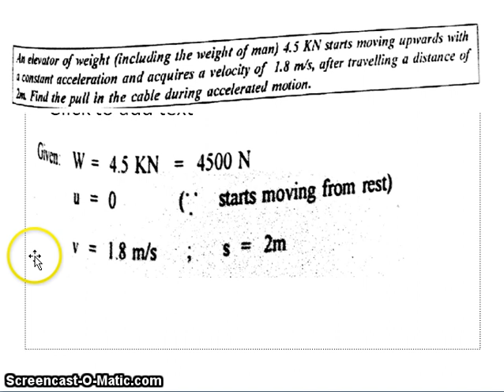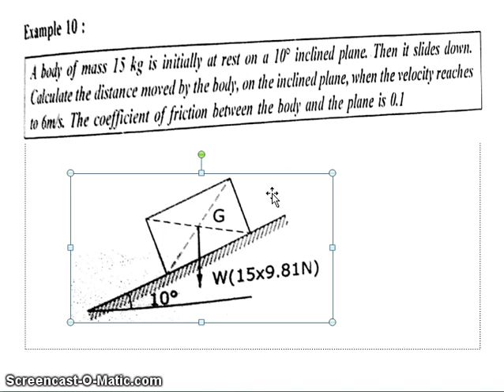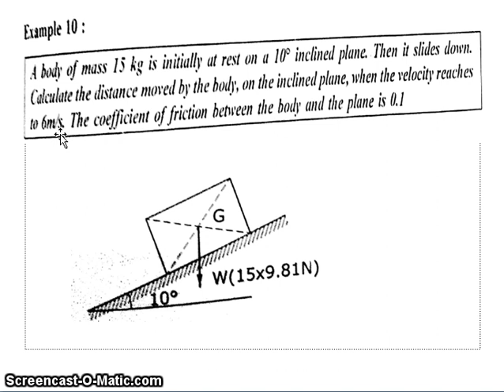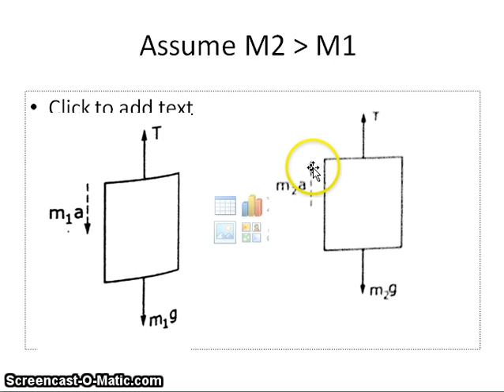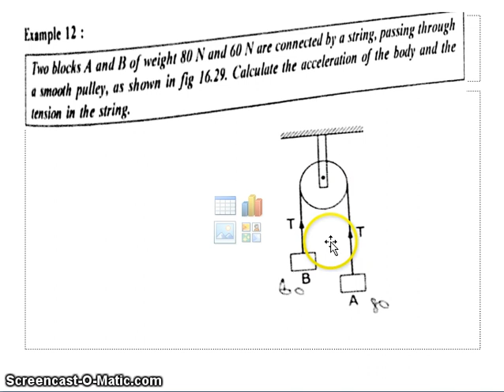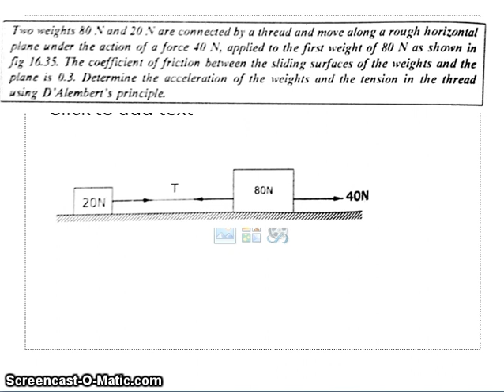Kinetics - D'Alembertz principle 02